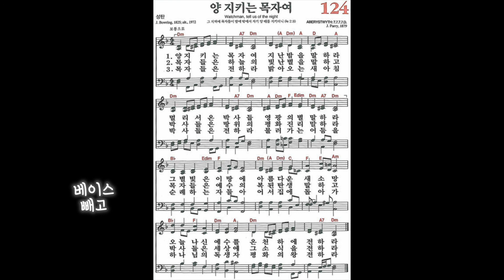[찬송가, 성탄] 124장 양 지키는 목자여- 4성부 파트 연습(목소리) | 챕터기능 | 소프라노, 알토, 테너, 베이스